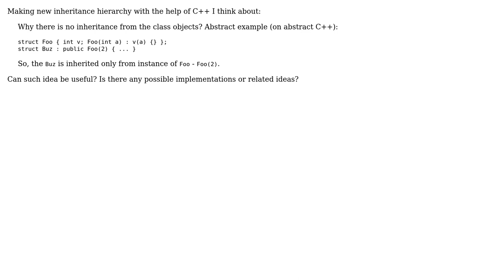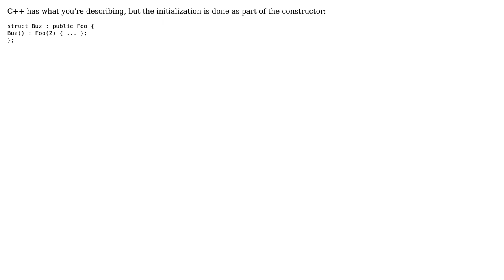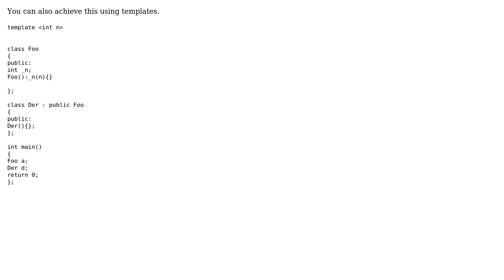Software Engineering: Inheritance from the objects themselves (3 Solutions!!)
Software Engineering: Inheritance from the objects themselves

With thanks & praise to God, and with thanks to the many people who have made this project possible! | Content (except music & images) licensed under CC BY-SA | Music | Images & others | With thanks to user Telastyn user Manoj R user m0nhawk user Blrfl and the Stack Exchange Network Trademarks are property of their respective owners. You are responsible for your own actions.